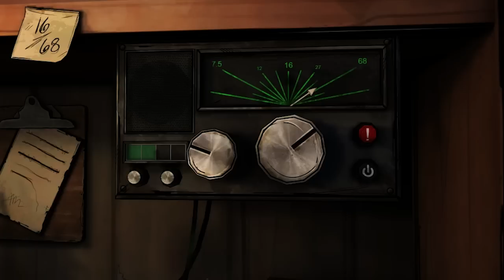The Walking Dead : Michonne | In Too Deep (VOSTFR) Partie 1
Sorti le 23 février 2016, The Walking Dead : Michonne est une mini-série signée Telltale Games, déjà responsables des deux premières saisons de The Walking Dead, le jeu, Tales from the Borderlands ou encore Minecraft Story Mode. Découvrez la première partie de l'épisode 1, intitulé In Too Deep, avec les sous-titres en VO sous-titrées Français !

Et pour m'écouter dans les podcasts des amis de Gaminfo.fr, c'est juste